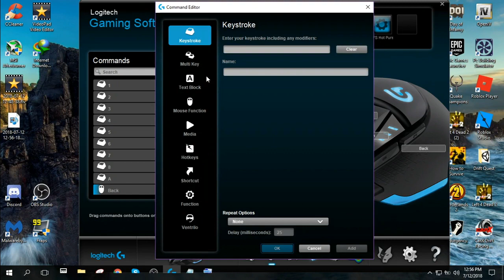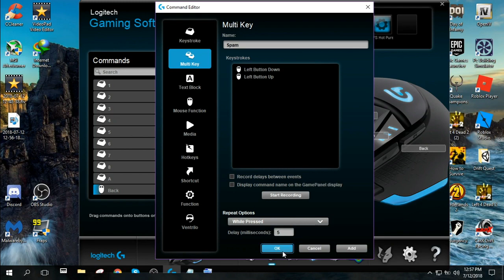How to Rapid Fire for Logitech G Mouses (No Autohotkeys)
Last Windows 10 update killed rapid fire, only works before the update